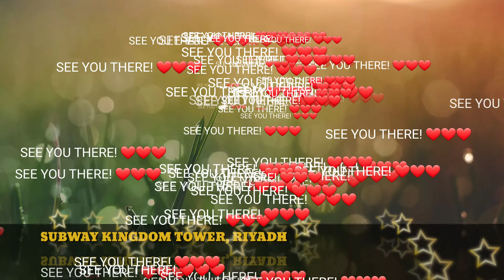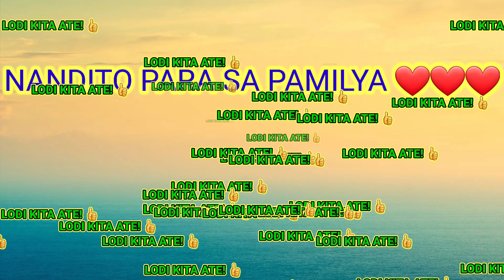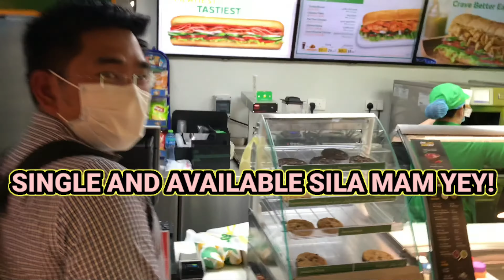JOJOWAIN O TOTROPAHIN KABAYAN SA RIYADH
OFW DIARIES - TUNAY NA BUHAY